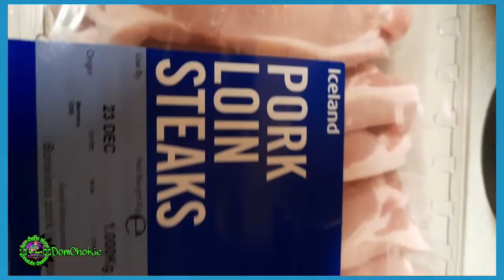For Breakfast (Bacon ,TDJ and Pork Adobo)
easy cooking for breakfast